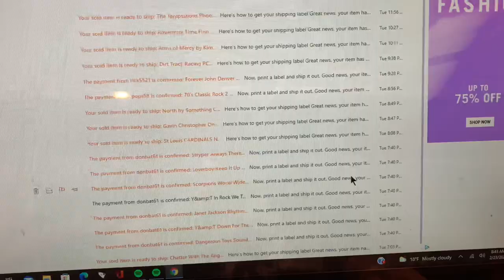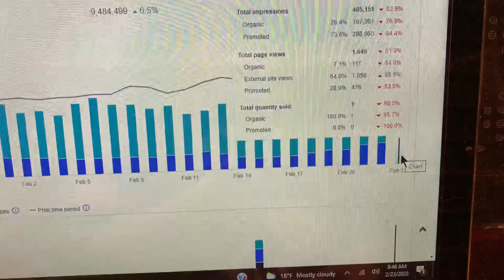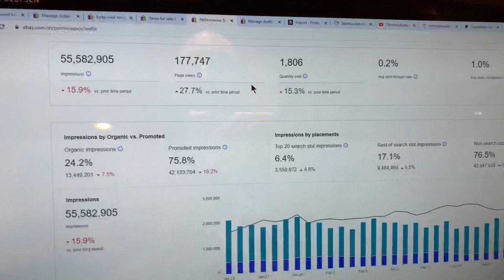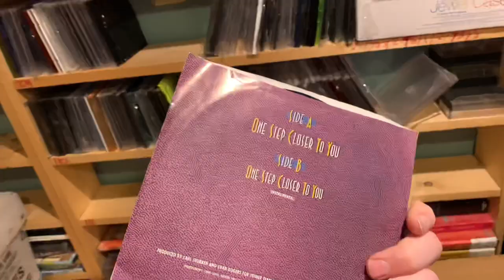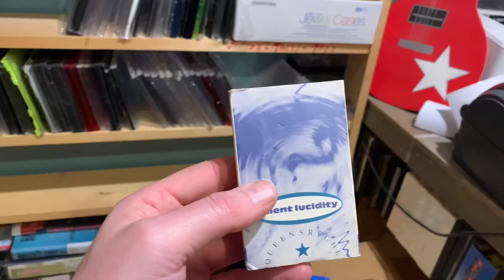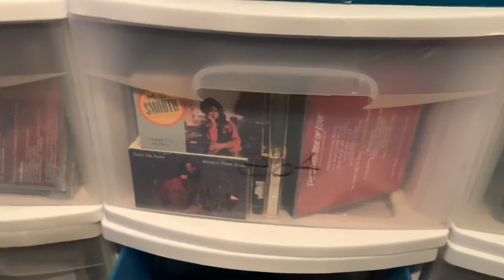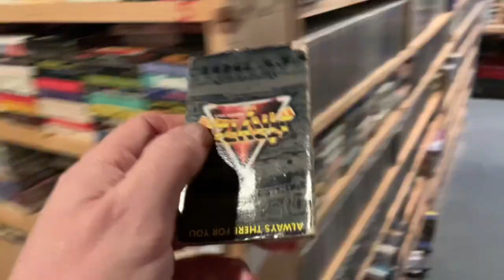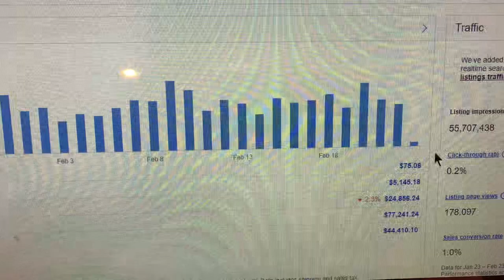From 20+ to 1